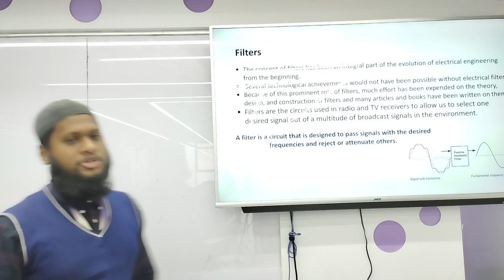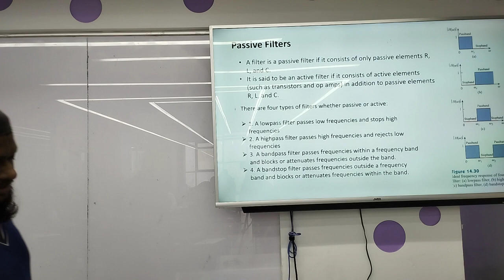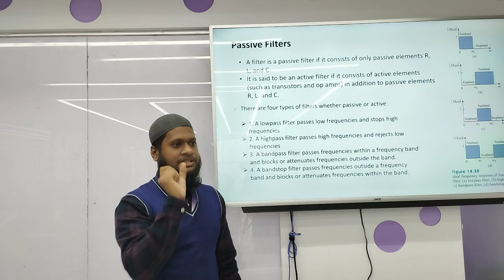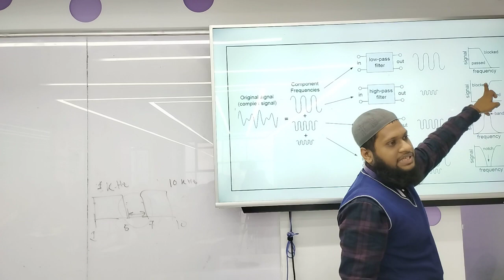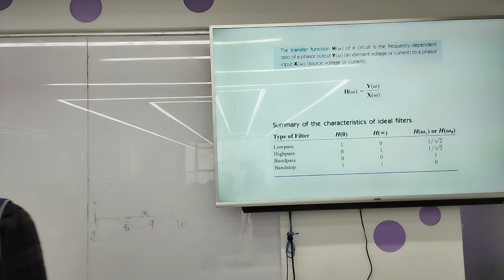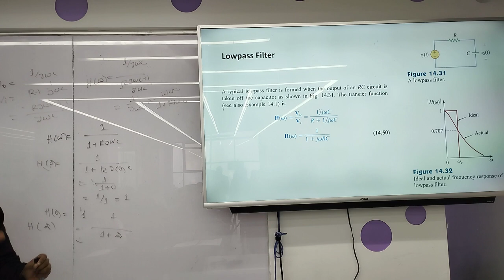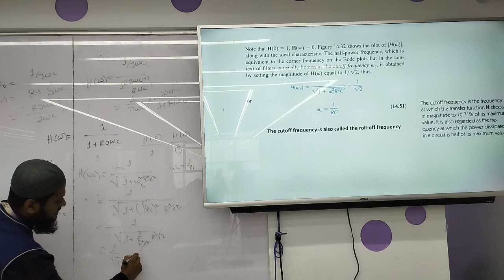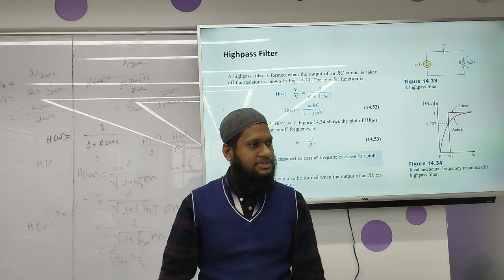Electronic Circuit 2 | Lecture -11| EEE | Didarul Islam | University of Scholars